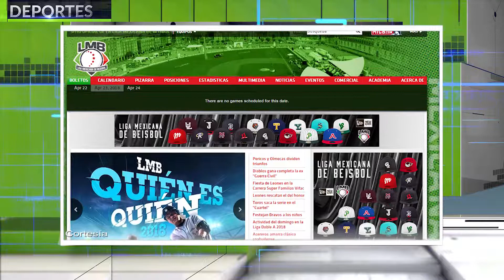CÁPSULA DEPORTIVA: MARTES 24 DE ABRIL